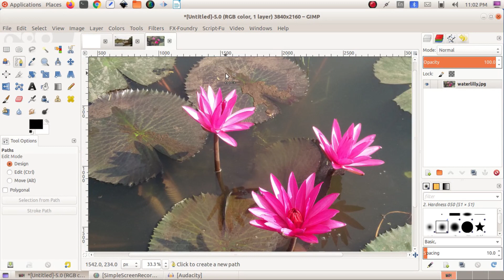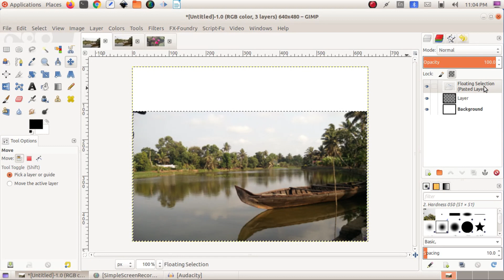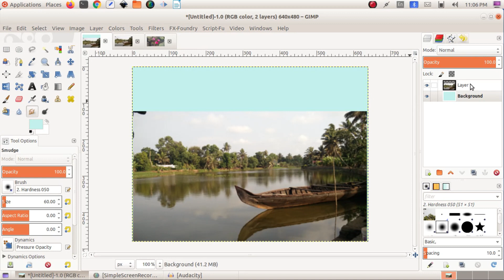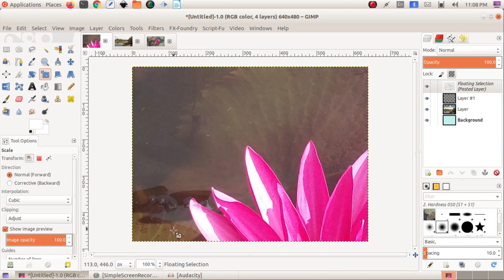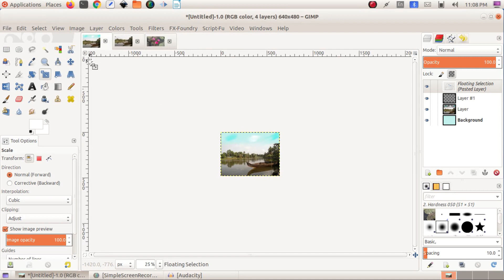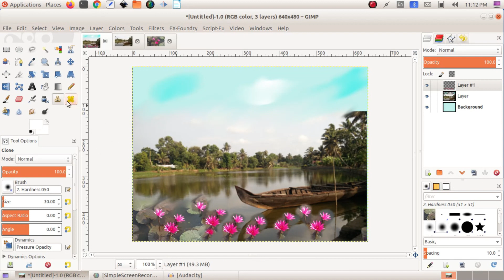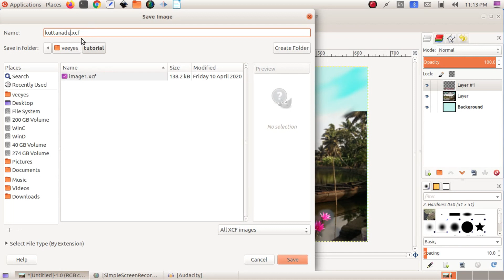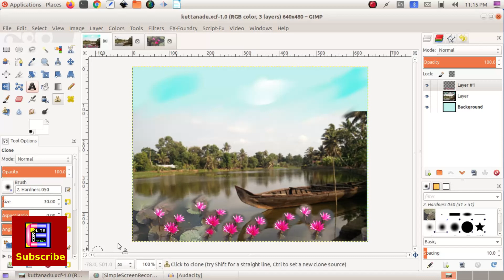GIMP Malayalam Tutorial Part #7| ജിമ്പ് മലയാളം ടൂട്ടോറിയൽ | Image Editing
This video explains the usage of GIMP, the image editing software (Malayalam Tutorial). This session details about two important tools - Smudge and Clone